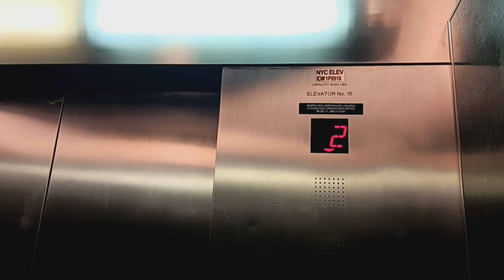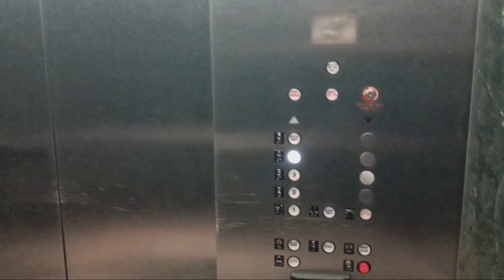Westinghouse traction elevators at the American Museum of Natural History (Manhattan, NY)